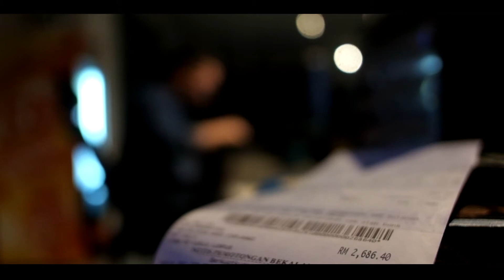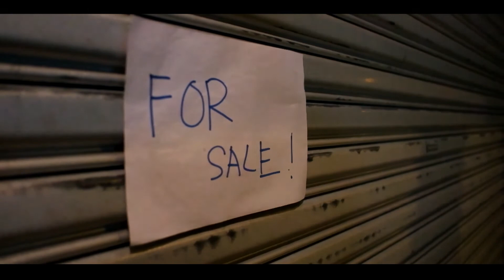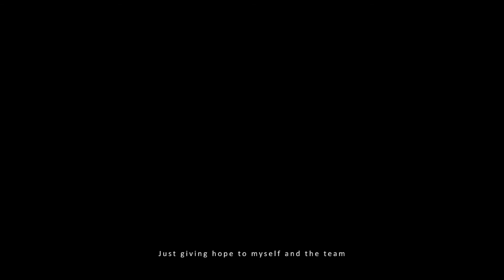Asylum - Documentary Short Film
A documentary about a business owner thrives to hold on to passion upon global apocalypse.